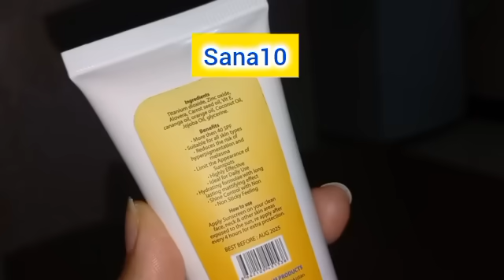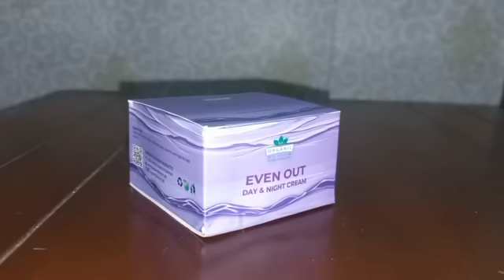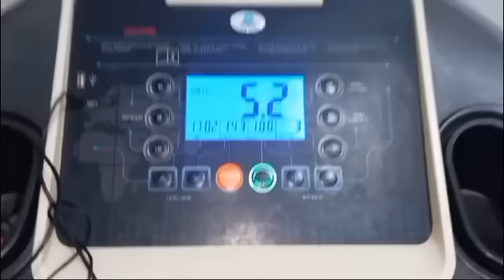8 Grooming Tips Will Change You💫Self-care Tips✨️Winter Sopecial Homemade Hair oil and Lotion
8 Grooming Tips Will Change You💫Self-care Tips✨️Winter Sopecial Homemade Hair oil and Lotion

Today I'm going to tell you 8 self grooming tips that will change you from inside and outside.also I m sharing homemade lotion and hair oil.

homemade lotion

grooming tips for homemaker
tips for housewife
tips for housewives
self grooming tips for housewives
styling tips for housewives
self grooming tips for girls
grooming tips for college girls
easy grooming tips for women
housewife grooming tips
grooming tips at home
fashion tips for housewives
grooming tips for boys
grooming tips for women in hindi
grooming tips for working women
amazing tips
useful tips
housewife vlogs
housewife daily busy routine
Hair straightening remedy
silky smooth and Healthy hair remedy
homemade keratin treatments
easy homemade har remedy
make your hair smooth silky and shiny at home
easy hair softener tonic
japanese secret
the most powerful natural keratin to straight frizzy hair from the first use
how to straight hair at home
how to make hair silk and smooth
hair mask remedy
homemade hair mask
step by step procedure for keratin treatment
viral video
diy keratin treatment
DIY
como hacer el tratamiento de keratina en casa
pakistani family vlogs
family vlogs
pakistan vlogs
pakistani family
Pakistan
vlog
vloggers
Daily Routine Vlogs
daily routine
Housewife
Vlogger
housewife routine
family routine
pakistan
shape up your life
womeniaATF
Natural poonam
Mamoona muslima
Habiba choudhry